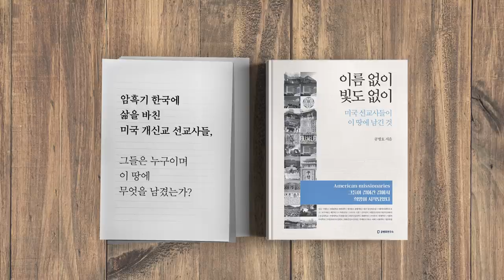집권층, 계획 [공병호TV]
집권층, 계획

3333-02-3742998 카카오은행 (예금주 : 공병호) / (텔레뱅킹 : 090 & 은행코드 : 90)